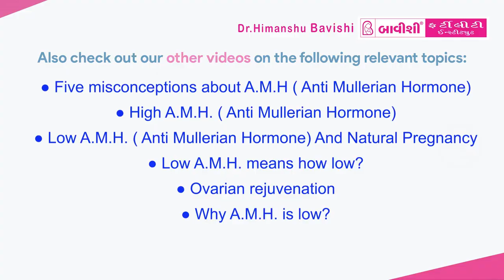What Is AMH ? | AMH Ovarian Reserve | AMH and Fertility - Bavishi Fertility Institute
If you want to know about What is AMH ? And want to understand all the facts about high and low AMH. Dr. Himanshu Bavishi from Bavishi fertility institute is guiding you with detailed instructions about what is normal range of AMH , How to decrease or increase AMH and How to test AMH.

In this video we are discussing about AMH (anti mullerian hormone). It's a blood test, this test is done to evaluate the reserve capacity of an ovary. Every ovary has a capacity to produce eggs. Normally only one egg in every month becomes fully fledged egg and it ruptures and disappears. But before that one egg is produced few eggs are recruited and these recruited eggs are called preantral follicles and from these preantral follicles few go further which are called antral follicles and from these antral follicles there is one follicle selected which becomes known as a nominal follicle. Now, these preantral and antral follicles secret a hormone called AMH. If we evaluate the AMH we will know these are the preantral and antral follicles which are there in the ovary which indirectly shows the capacity of that ovary to reproduce the number of eggs and the reserve capacity of the ovary to reproduce the number of eggs in the future. So, this is where we test AMH. It's a robust test and it is independent of anything which can not affect the results of the test, this very reliable and more commonly used.
After the menarche a female start producing eggs and that is where it is important for us to understand what is capacity of the ovary left to produce the children, this is called the reserve capacity and it is very important parameter to evaluate the fertility potential of the women.
The normal level of AMH is, if your AMH is nearer to 3ng/ml then it is good. AMH higher than 6 it not a good sign and if your AMH is less than 2, 1.5 it shows the reserve capacity of the ovary is reduced. The AMH can be 1, 0.5, 0.05, 0.03, 0.01 it doesn't mean the ovary does not have a capacity to produce eggs but it is the reserve capacity of the ovary or the fertility potential of the ovary is dramatically reduced. So, this is the understanding of the AMH.
How to conceive naturally? And how the treatment will be done. If there is high AMH, what is the implication of AMH? How we can improve AMH?

Watch the complete video for more information & click the link below for more videos.
We believe that every woman is unique; therefore every fertility treatment shall be too. Looking for proven track record cutting edge technology, honest opinions, value for money, highest success chance - All under one roof? Look no further. Your search is over. That is BFI!
We work with the principles of confidentiality, responsibility and professionalism.
We are building families with technology and trust. Our state-of-the-art reproductive medicine facilities/Fertility clinics – provide highly individualized, customized, personalized treatment with a holistic and minimalistic approach, since 1986.
Bavishi Fertility Institute has a clinical team of gynecologists, obstetricians, embryologists, psychologists, nutritionists & consultants exclusively dedicated to resolving patients' issues and treating them with more than 35+ years of experience.
We are specialists in all fertility procedures. We ensure the care of women at all times. We offer you a treatment focused on excellence, the highest quality and personalized service. The right treatment at the right time in the hands of the right specialists gets the right result.
BFI was ranked all India no.1 in 2020 & Ranked “Number one in western India“ for the fifth time in a row in Times of India, a national survey of fertility clinics 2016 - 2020.
45,000+ Patient visits every year
300+ International Patients every year
20,000+ IVF pregnancies
50+ Specialists
7 Centers across India
Our counselors are happy to help every couple during their entire journey of treatment with us. We treat you professionally, but we take your care personally.
To Be a pioneer and leader as the most preferred fertility Institute, and provide IVF & ART treatment above international standard & success with Indian heart and cost best IVF institute in India.
Simple, Safe, Smart and Successful! The qualified, experienced, skilled and dedicated team delivers you the best outcomes.
You are just one decision away from completing your family.
Schedule a fertility consultation with our leading fertility experts now!